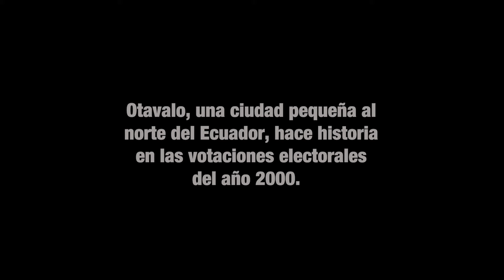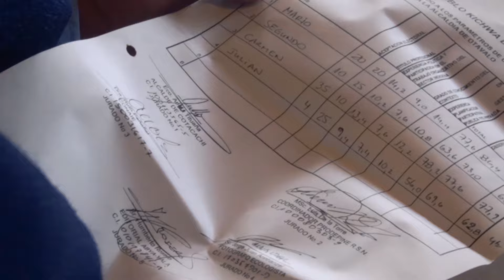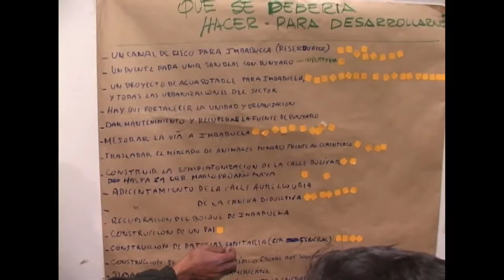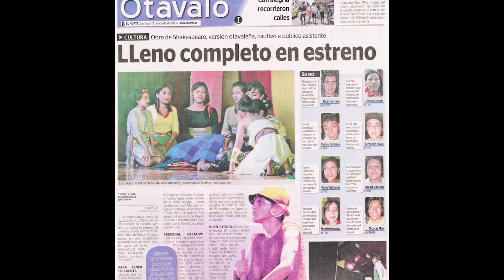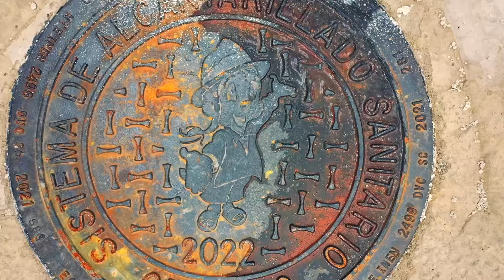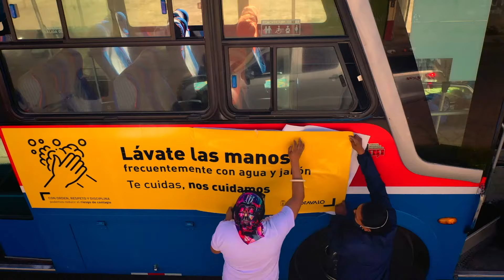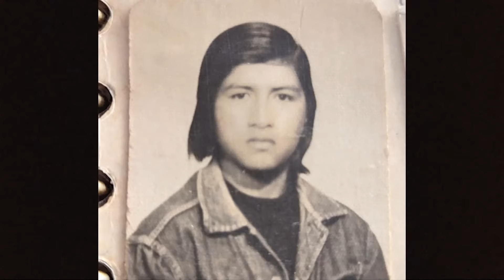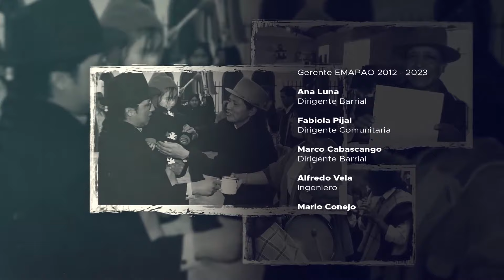OTAVALO: Un cambio de corazón.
En el año 2000 en la ciudad de Otavalo (Ecuador), Mario Conejo Maldonado gana las elecciones seccionales para alcalde convirtiéndose en el primer mandatario indígena del norte del país. A lo largo de 19 años logra junto a su equipo de trabajo transformar la ciudad teniendo como enfoque principal la interculturalidad y el trabajo constante con las comunidades.